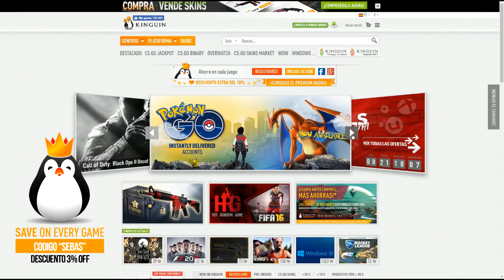FIFA 17 BETA!!!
- USO ILIMITADO -

CANALES  RECOMENDADOS!